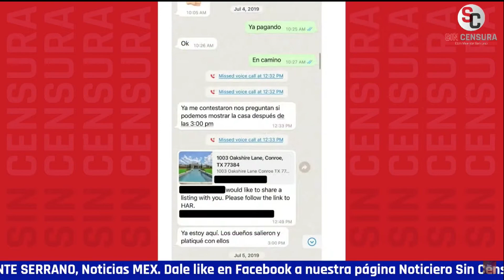GÓMEZ NAREDO EXHIBE LO GROTESCA DE LA GUERRA SUCIA CONTRA AMLO EN ESTE MOMENTO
El periodista independiente, coordinador de Regeneración y colaborador de Polemón Jorge Gómez Naredo analiza lo grotesco de la guerra sucia contra el presidente López Obrador en este momento